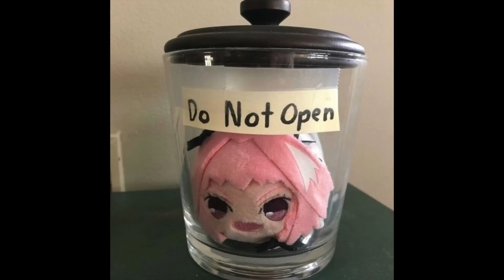Cursed anime images but with Giorno's Theme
Here are some cursed images, but with Giorno's Theme. Btw these are cursed ANIME images, not normal cursed images. Don't get theme mixed up. And what your favorite Jojo's bizarre adventure character says about you is coming up within the next 2 weeks so get ready for that!